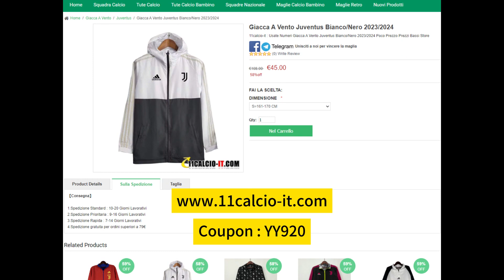👕 Christmas Nuova Giacca A Vento Juventus Bianco/Nero 2023/2024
☃️☃️☃️☃️☃️La Più Grande Svendita Di Natale Del 2023
👕 Maglie Calcio 2023/2024 a Poco Prezzo!
⭐️ Usa il Codice Cupon: YY920

⚠️Se ci sono più di 5 regali, dividerli in 2 ordini o chiedere all'amministratore di confermare le informazioni sul regalo.

📣2. Descrizione dell'evento:
Maglie Gratuite - Non Supportate: PATCH, Maglie Retro,NBA,F1,Scatola Cieca.